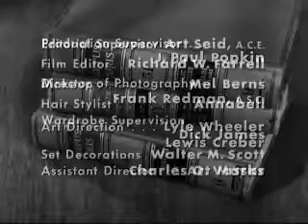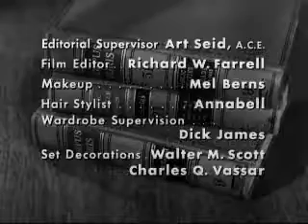Perry Mason US TV series (1957—66) intro / lead-in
Closing sequence credits (9 seasons; 271 x c.50-min episodes) Based on the novels of Erle Stanley Gardner. Opening theme Park Avenue Beat by Fred .

Intro credits sequence (9 seasons; 271 x c.50-min episodes) Based on the novels of Erle Stanley Gardner. Opening theme Park Avenue Beat by Fred .